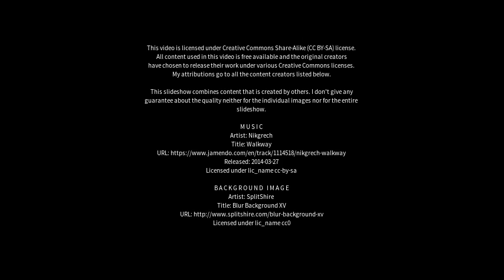Best places to visit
Best places to visit - Enniskillen (United Kingdom) Best places to visit - Slideshows from all over the world - City trips, nature pictures, etc.